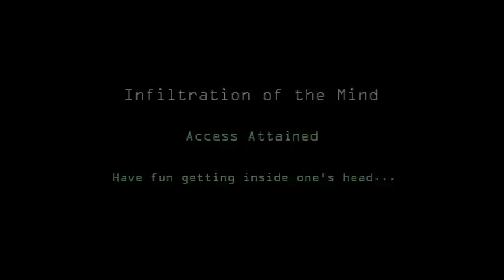Espionage: Secret Intelligence by The Enchantment - Dude That's Cool Magic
ESCRIPTION

Infiltrate your spectators' minds. Totally Impromptu. No Sleight of Hand. Espionage: Secret Intelligence consists of three separate impromptu routines that can stand alone, or be performed in succession making up a full 7-10 minute impromptu performance. This is a sleight-free, gimmickless, spur-of-the-moment, grab whatever you see, and know or predict what the spectator will do with each object set of routines.

Covert Ops: A spectator hides three different borrowed coins in three different locations, such as her pockets, closed fists, or any other concealed locations. Or as an alternative, three separate spectators each hide a coin in their pocket/fist. Without any fishing, guessing, gimmickery, or uncertainty, you will be able to know exactly what coin is where with 100% accuracy (Never misses).

Secret Service: Spectator places three different borrowed objects in three different locations (pockets, hands, table, wallet, etc.). Which locations the spectator chooses for each object couldn't be more fair as they continue to have free choices throughout. The performer then shows a written prediction he made that has been in play from the very beginning that correctly predicts the location of each object. Only one prediction is used, it is never switched, and never misses.

Spy Tech: In its basic form, 3 (or 4) different objects are removed from 3 (or 4) different locations and match the exact locations that the spectator thinks of. Locations can be anywhere such as the performer's pockets, or fists, or even another spectator's pockets or fists. This can be performed as mindreading, a prediction, or as a role reversal where the spectator becomes the mindreader. All objects are borrowed. There are no duplicates. No special clothing. The spectator can remove each object from each location/pocket herself. And this can be used in many different ways.

Espionage is full of simple but unique impromptu principles and methods, and full of on-the-spot possibilities since you can virtually grab anything and use it on the fly, or for times when someone says "show me something." Use it with props from your favorite tricks for smooth routining. Use it for audiences near or far. Very easy to understand and follow even for a very young audience age. No angle restrictions. No sleight of hand. Highly practical.

In addition there are two bonus routine variations utilizing the principles within Espionage:

Covert Prediction: A prediction is given to the spectator to hold onto. She then conceals three coins in three different places. Upon reading the prediction, she finds that the performer knew exactly which coins she would put in which places. Simple, fair, and direct.

Spy Deck: Three different playing cards are freely named by one or multiple spectators. Another spectator thinks of a different color back design for each named playing card (i.e. red back, blue back, black back, etc.). Not only does the performer predict each freely named playing card, but also the different color back design thought of for each named card. This very commercial and very easy routine plays huge!

Comes with Instructional Book & DVD Combo, and Prop